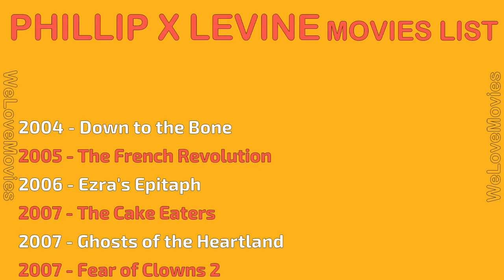PHILLIP X LEVINE MOVIES LIST